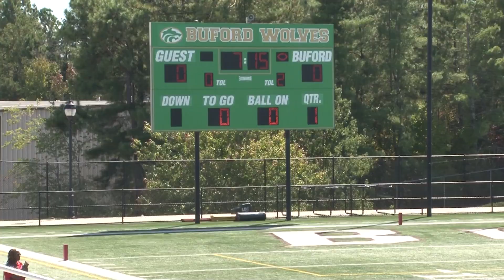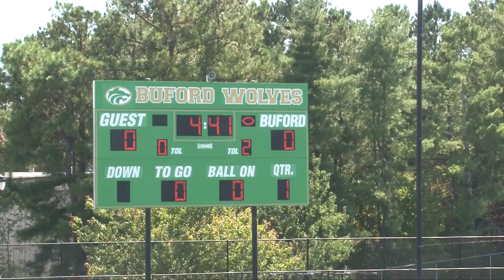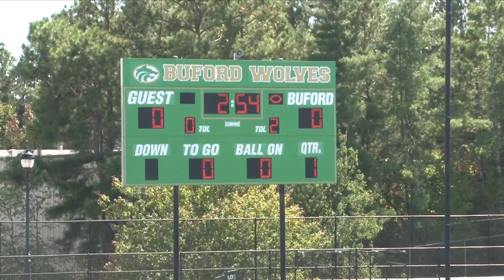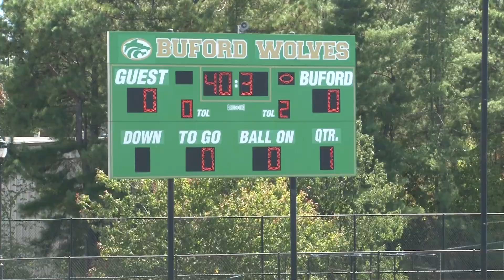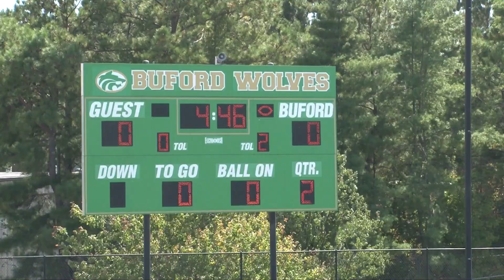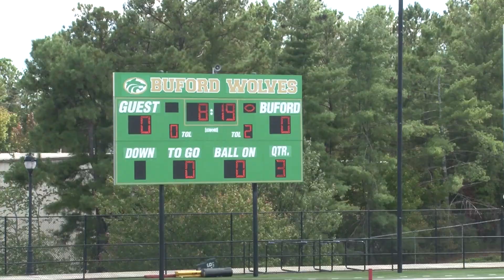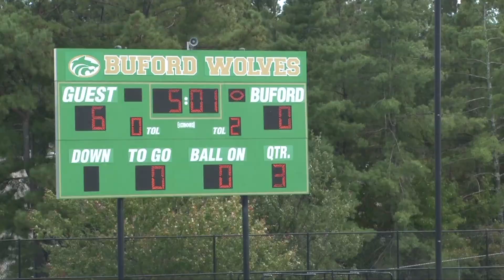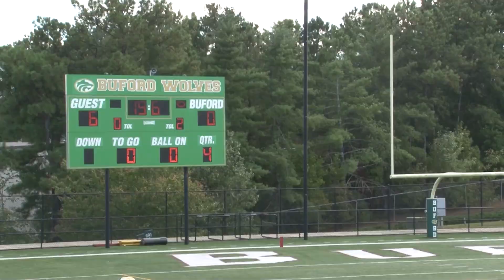8th D2 - Grayson (Cotter, 5-0) vs. Buford (Gant, 5-0) |10.1.22| 2022 GFL Season -Week 7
The top undefeated teams in both divisions clash for a chance to go 6-0.   HC Gant's Buford Wolves represent the North Division with HC Cotter's Rams representing the South Division.
Game time s 215 pm at the Buford Sports Complex in the big city of Buford, Georgia.